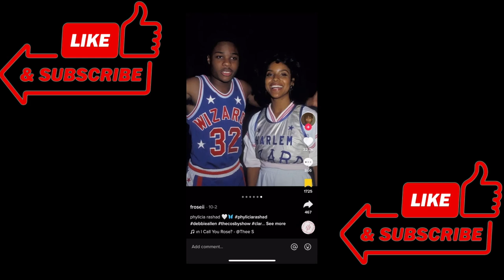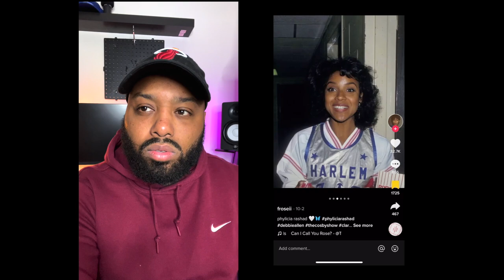Bonnet Head Woman "Lets Be Serious, Im Out Your League"